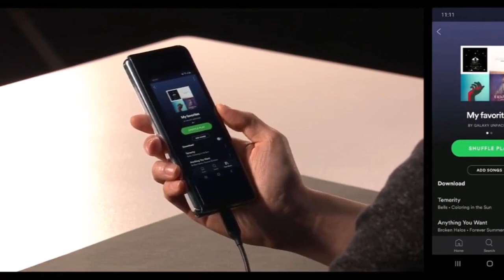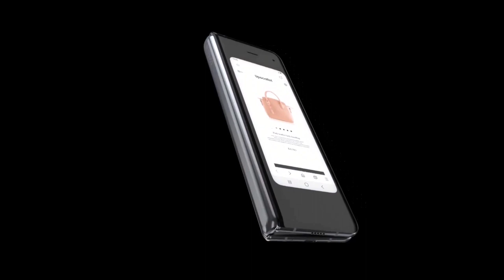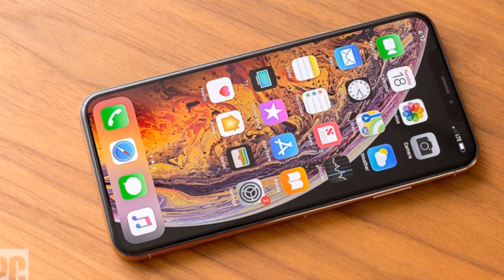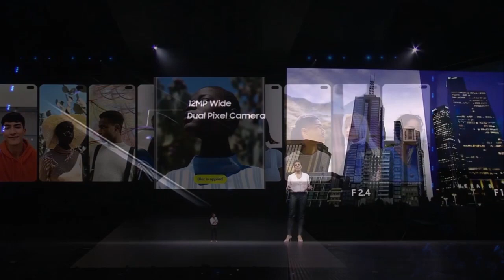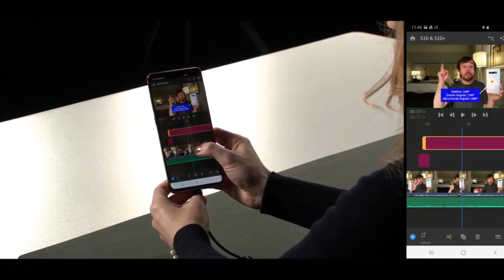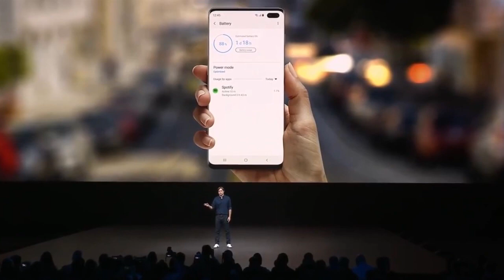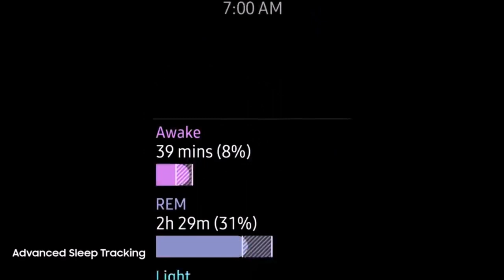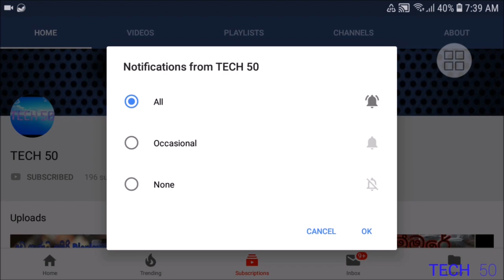Samsung Galaxy S10 Keynote Highlights Sinhala Review | Galaxy Fold | Galaxy Buds | Watch